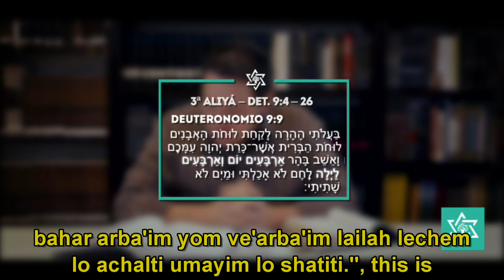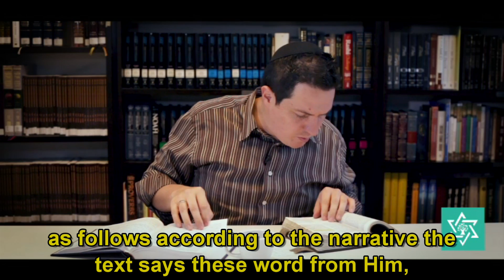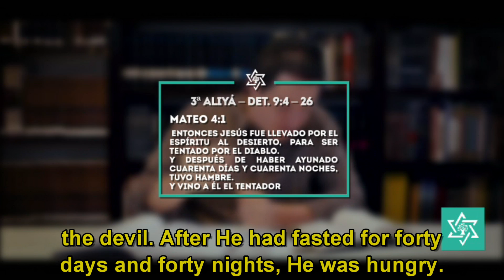Parashat Ekev - Moshe and the Number 40 (English/español)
Join Julio "Dudu" Rubio, from Yeshivat Shuvu Spanish and Kehilat Yovel in Bogota, in this study on Parashat Ekev.

Join our worldwide online Yeshiva
Yeshivat Shuvu